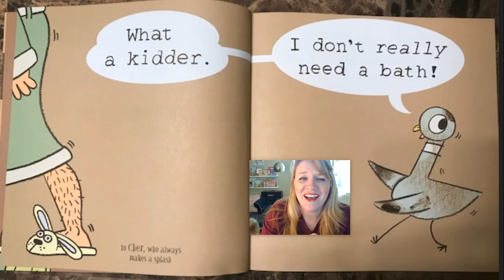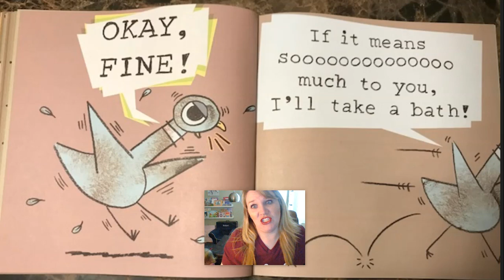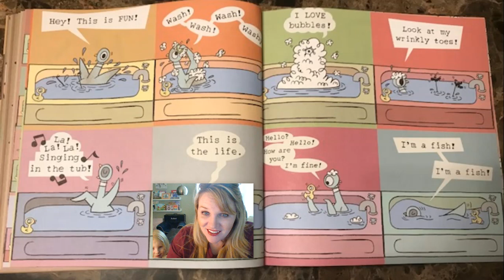The Pigeon Needs a Bath read aloud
Willems, Mo. (2014) The Pigeon Needs a Bath. New York: Scholastic, Inc.

Read aloud by Mrs. Laura Thompson along with Miss Darcy